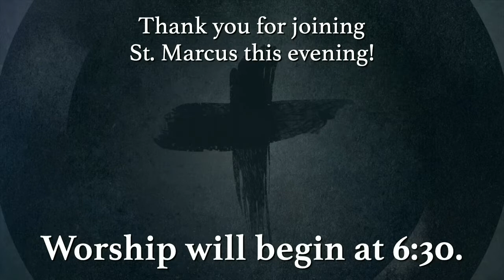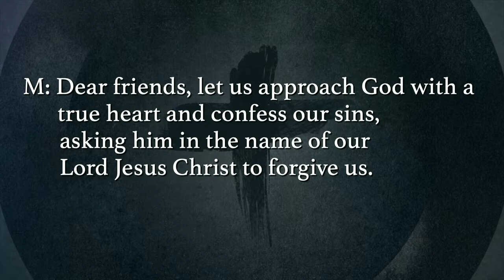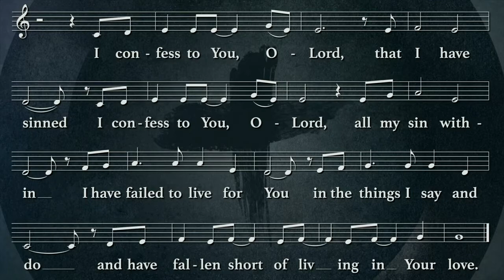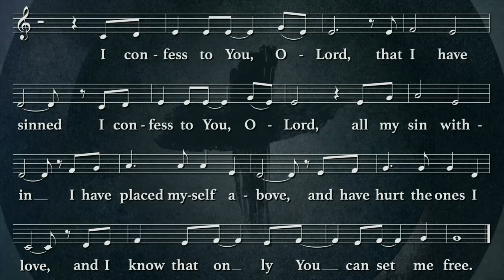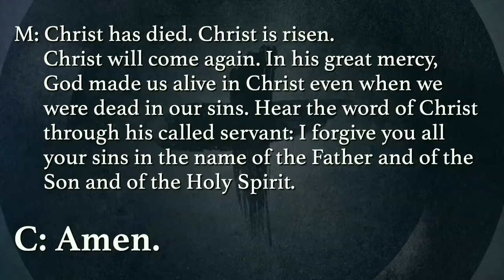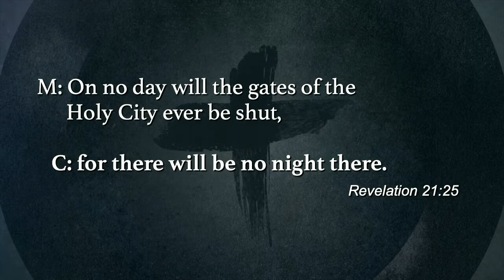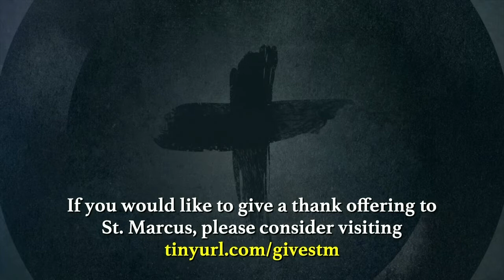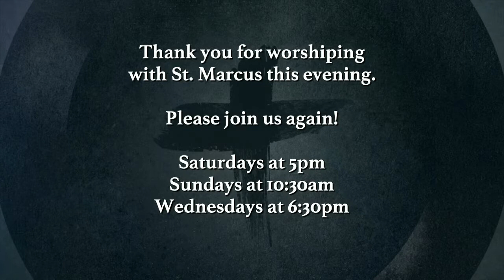Midweek Lenten Worship Wednesday 3.18.2020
Pastor Leyrer outlines the significance of the color purple during the Lenten season.

Confession by Michael A. Schmid

A Purple Robe
Text: Timothy Dudley-Smith
Tune: David Wilson
Setting: Noel Tredinnick

Words and Music by Johnny Parks & Claire Hamilton
CCLI

Oh, Come, My Soul
Kurt. J. Eggert

CCLI License # 94780, CSPL155822
OneLicense A-718176